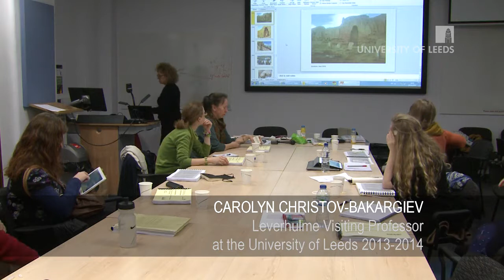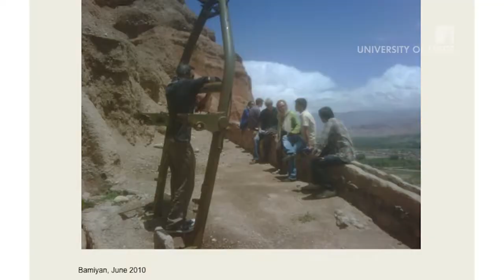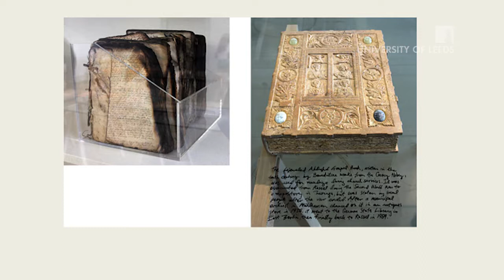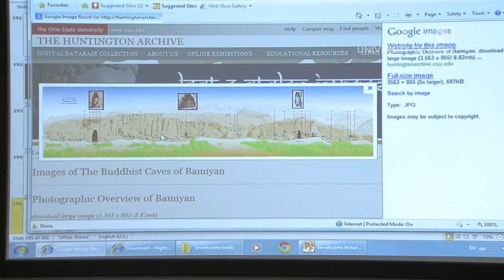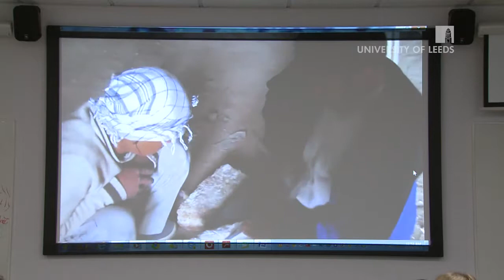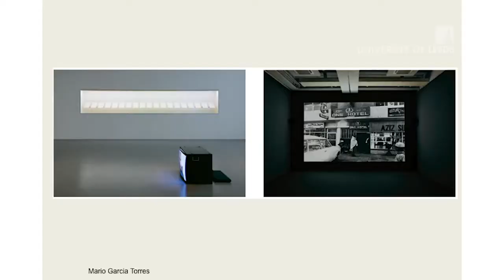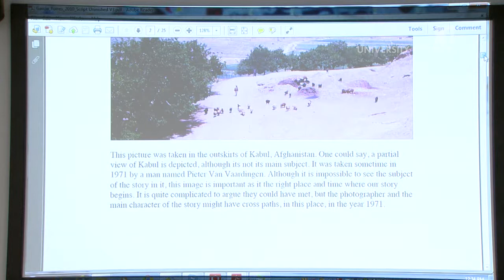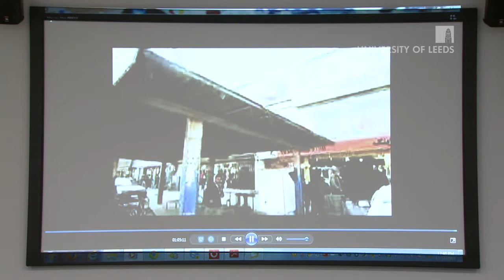Leverhulme Institute I | Session IV Part 2 | Critical Curatorial Artistic Practices | Feb 2014